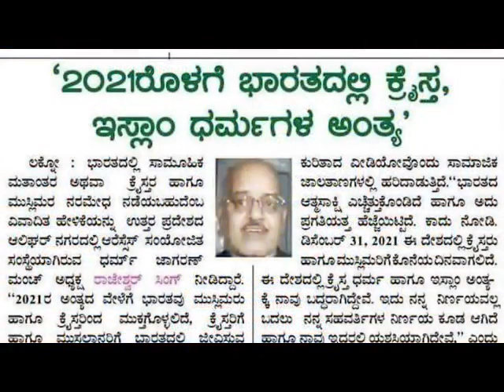S D Chinnu(5)